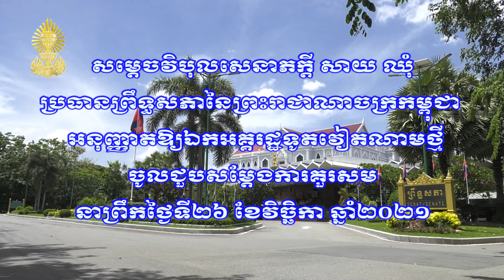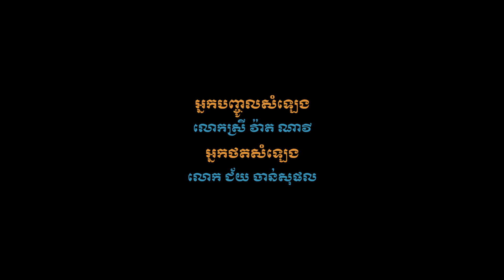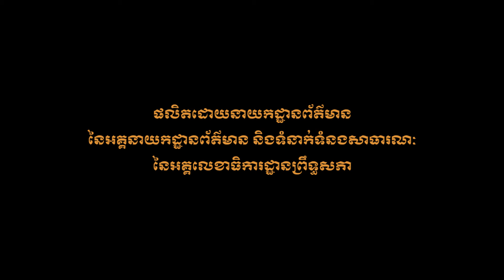26- 11- 2021 សម្តេចប្រធានព្រឹទ្ធសភាទទួលជួបឯកអគ្គរដ្ឋទូតវៀតណាមថ្មី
នាព្រឹកថ្ងៃទី២៦ ខែវិច្ឆិកា ឆ្នាំ២០២១ វេលាម៉ោង០៩:០០នាទី សម្តេចវិបុលសេនាភក្តី សាយ ឈុំ ប្រធានព្រឹទ្ធសភានៃព្រះរាជាណាចក្រកម្ពុជា បានអនុញ្ញាតឱ្យឯកឧត្តម ង្វៀន ហ៊ុយ តាំង (Nguyen Huy Tang) ឯកអគ្គរដ្ឋទូតវិសាមញ្ញ និងពេញសមត្ថភាពនៃសាធារណរដ្ឋសង្គមនិយមវៀតណាម ប្រចាំព្រះរាជាណាចក្រកម្ពុជា ចូលជួបធ្វើសវនាការ និងសម្តែងការគួរសម នៅវិមានព្រឹទ្ធសភា ក្នុងឱកាសដែលឯកឧត្តម ង្វៀន ហ៊ុយ តាំង ត្រូវបានថ្នាក់ដឹកនាំនៃសាធារណរដ្ឋសង្គមនិមវៀតណាម តែងតាំងជាឯកអគ្គរដ្ឋទូតវិសាមញ្ញ និងពេញសមត្ថភាពប្រចាំនៅព្រះរាជាណាចក្រកម្ពុជា៕